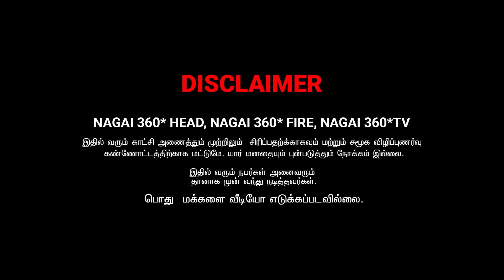GURKHA COMEDY MS SARATH LEE COMEDY | NAGAI 360 FIRE.....